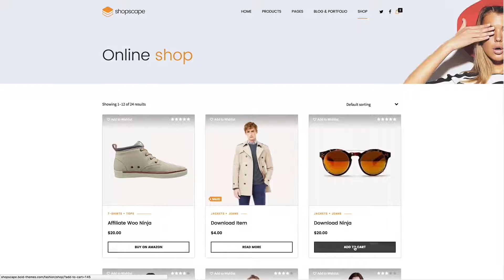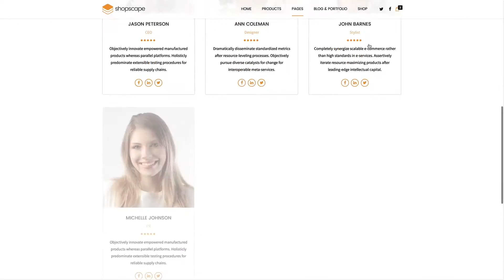Shopscape - Single Product & WooCommerce Shop Theme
Shopscape is a WordPress Theme exclusively built for single product, shop, store and eCommerce websites. It is fully Responsive, Retina Ready and Easy to customize.

Shopscape responds elegantly to various screen sizes and has been tested to work across devices, from the largest of desktops to modern smartphones. It comes with free updates and free support by our highly acclaimed team.

Shopscape offers comprehensive options panel, page transitions and distinctive typography and customizable quote calculator. It also includes easy to use and fast page builder.

No matter what you want to show, you will find Shopscape’s features a perfect fit for all types of single product, shop, store and eCommerce. Since tailored for single product, shop, store and eCommerce you will find Shopscape packed with carefully selected and crafted features. Shopscape comes with ready to use demo content. With one click import you can get your website ready in minutes.